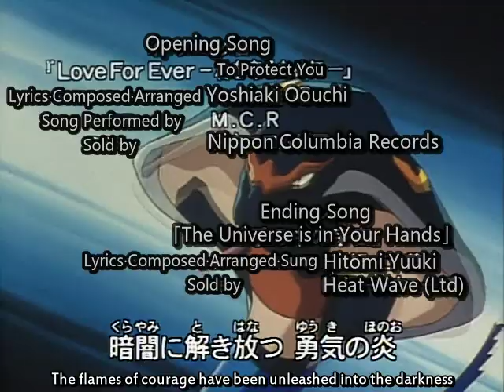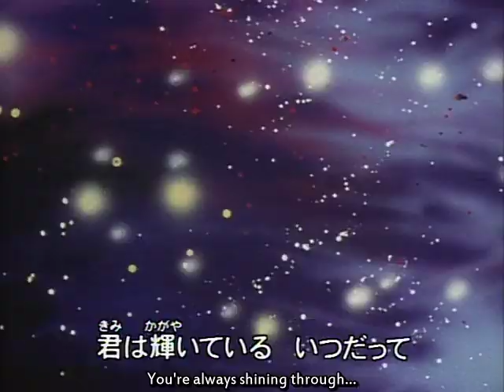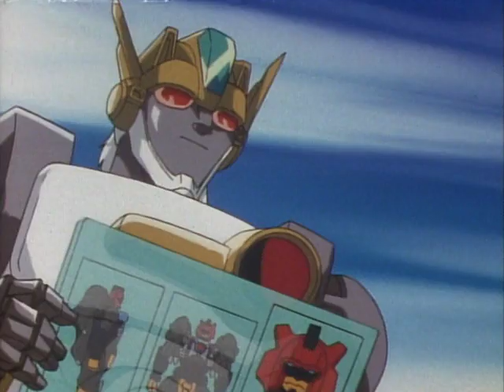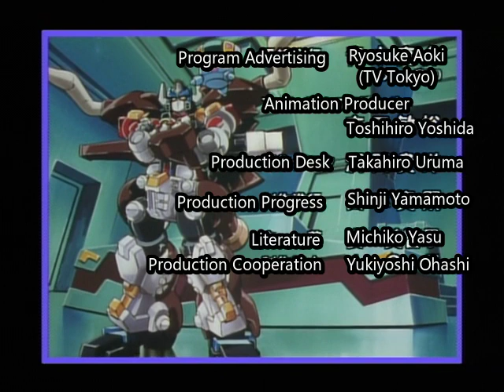Beast Wars Neo ENG SUBBED 23 Survive, The Hot Blooded Instructor 熱血教官サバイブ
No Translator Notes